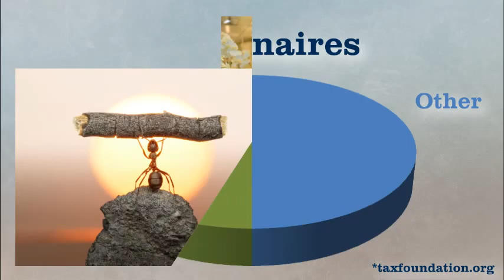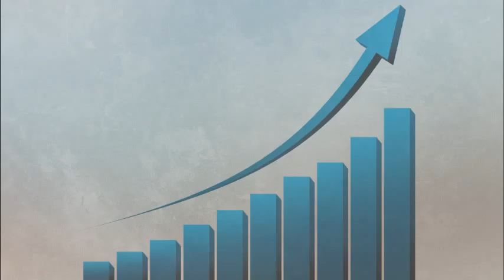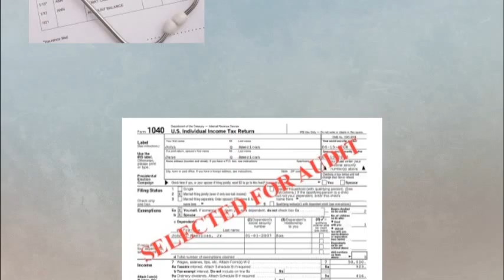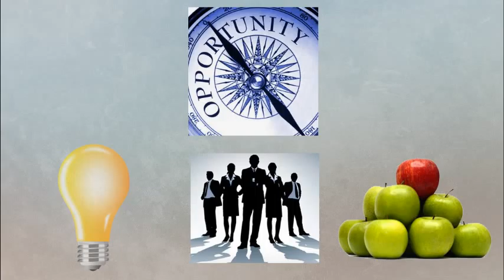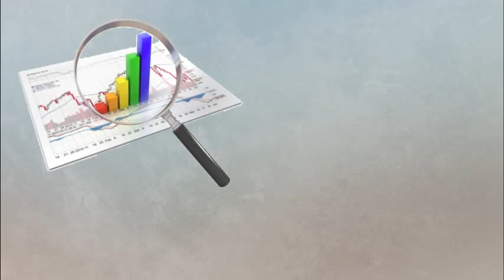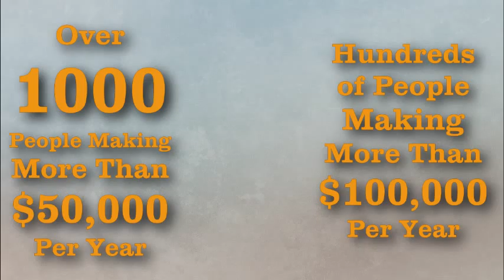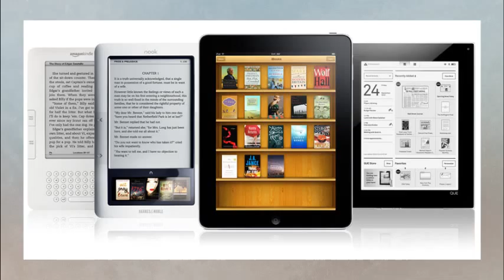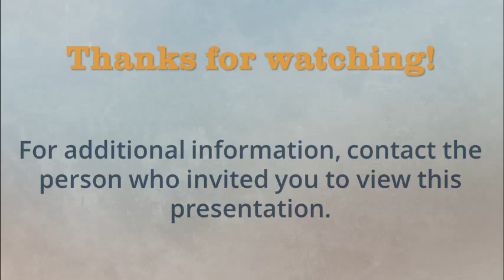gwpNew2014 HQ 1